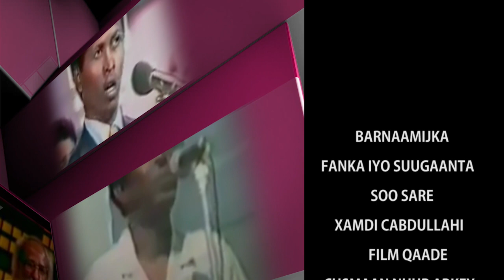FANKA IYO SUUGAANTA HODAN BADBAADO 07 12 2018 SNTV